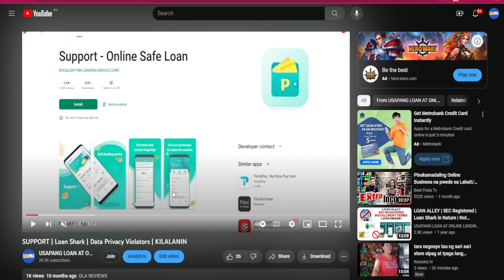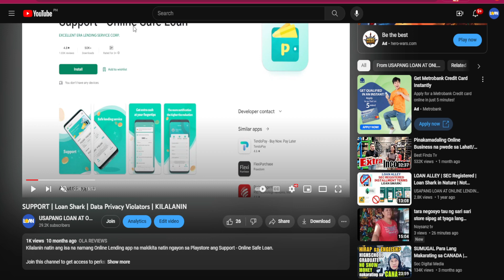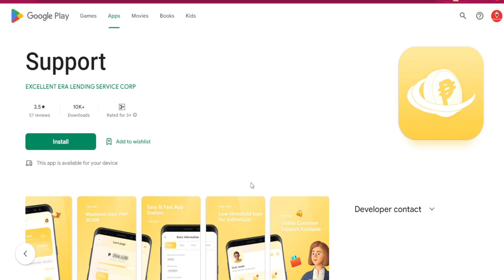SUPPORT | Loan Shark | Data Privacy Violators | NOT RECOMMENDED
Kilalanin natin ang isa na namang Online Lending app na makikita natin ngayon sa Playstore ang Support.

Para sa gabay kung paano makaka move on sa mga problema sa OLA, manonood ng mga video sa playlist na ito